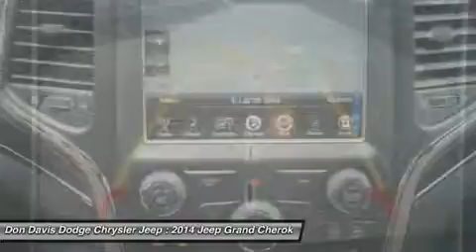2014 JEEP GRAND CHEROKEE Arlington, TX E25870